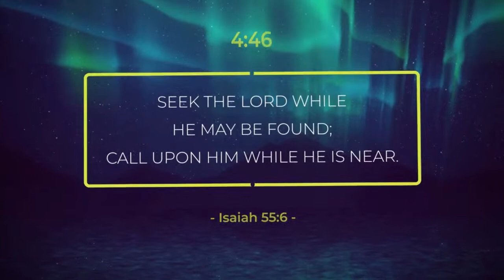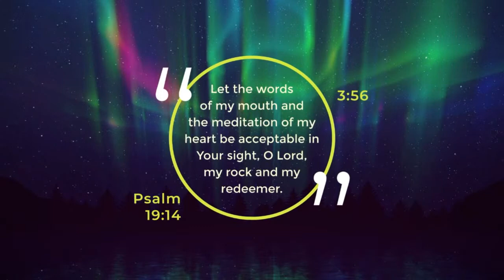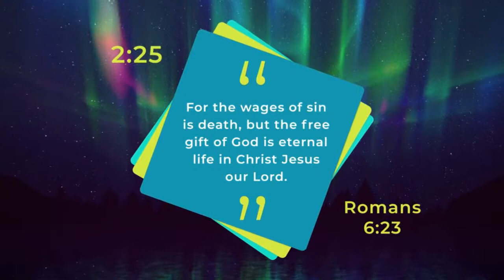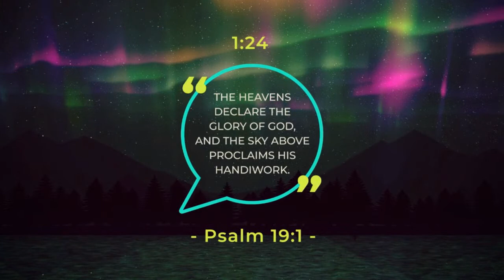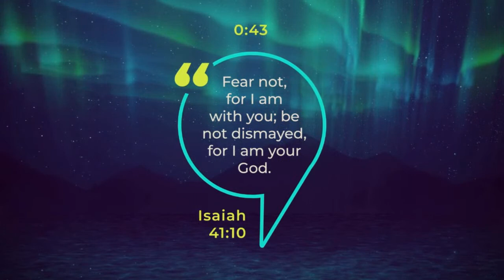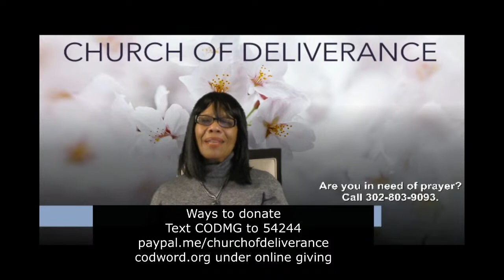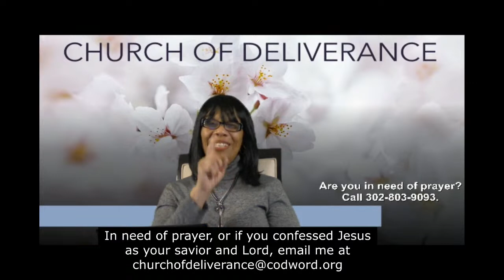Time in the Word 11182020 Bishop Roni